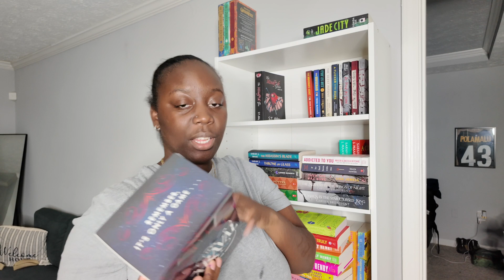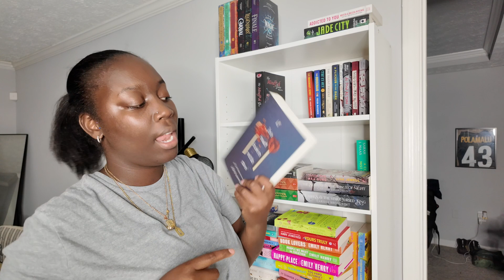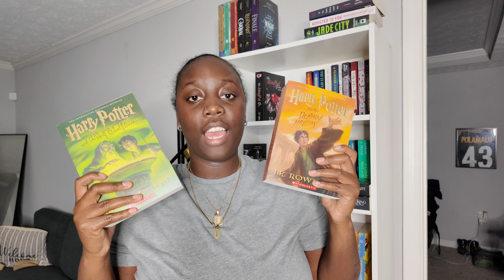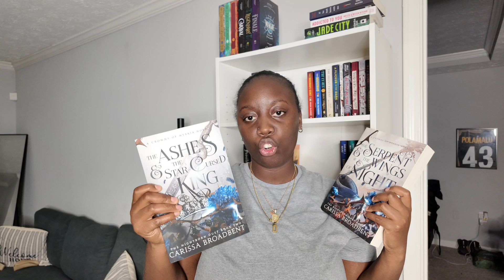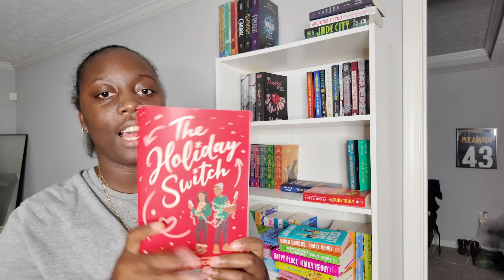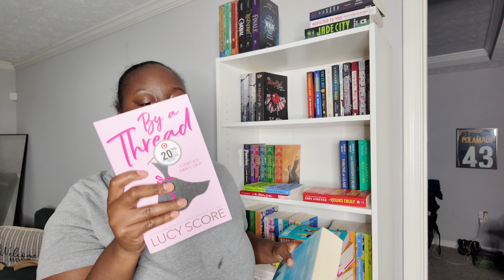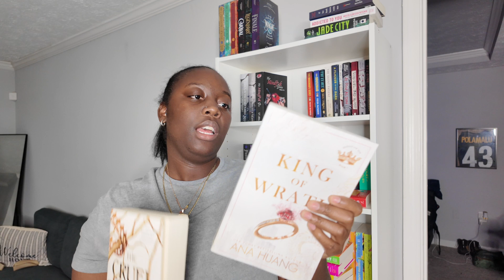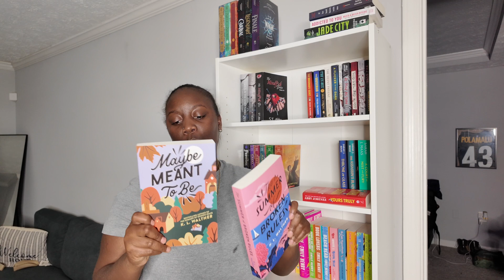UPDATED PHYSICAL TBR END OF 2023#booktube